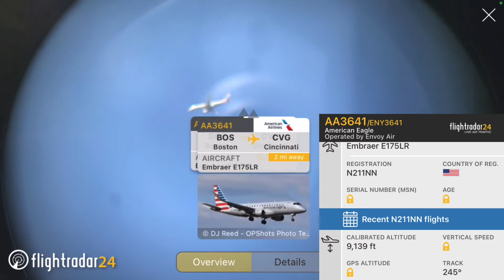Skywatcher - American Eagle Embraer E175LR ✈️🔭👀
Enjoy these videos of the Air Traffic in my sky with close up/slow motion captures!
Were you traveling this day on one of these flights!? If so, catch a glimpse of yourself from below!

There’s always something in the Hamper!

Check out the channel and see what’s in the Hamper👍

True stories - Tales from The Laundry Mat

🎥 iPhone8, 4K60FPS + Celestron15x70 Binoculars mounted on a custom built parallelogram 🔭

Radar credit: Flightradar24, AR viewing
Embraer E175LR
BOS (Boston) to CVG (Cincinnati)